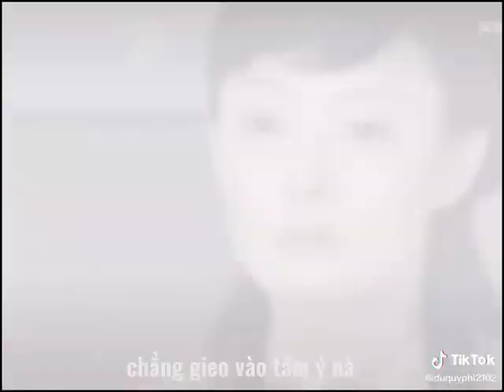| Tiktok Chân Hoàn Truyện | Thứ tiếc nuối của Doãn Lễ là không lấy được Chân Hoàn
Kênh tui làm về Hậu Cung như Ý truyện, Diên Hy Công Lược và Chân Hoàn Truyện Chủ yếu làm về Du Phi